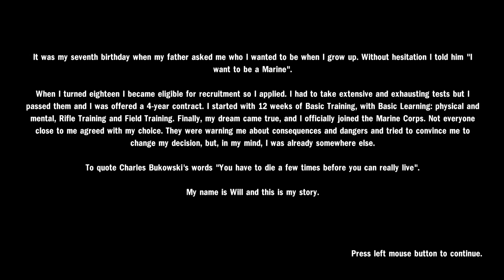Heavy Fire: Afghanistan - Make America Proud!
After playing this I looked around and it turns out that this game is from 2011, but was just released on Steam. I thought this was new. I thought this was their next attempt at an on-rails shooter. I don't know what to believe anymore.